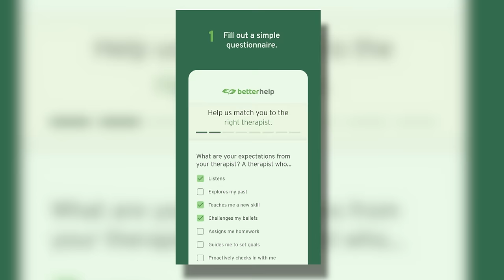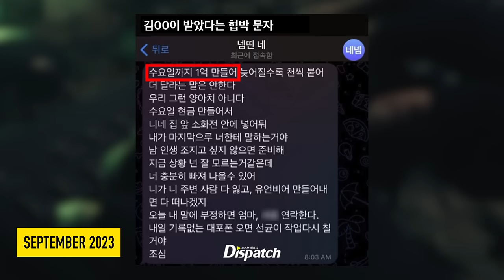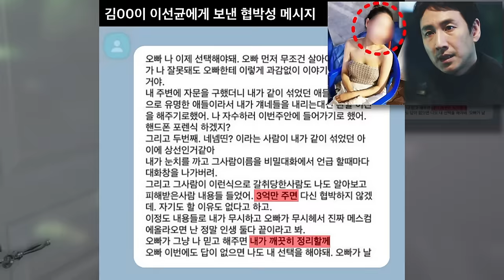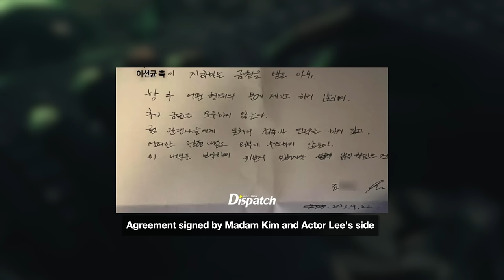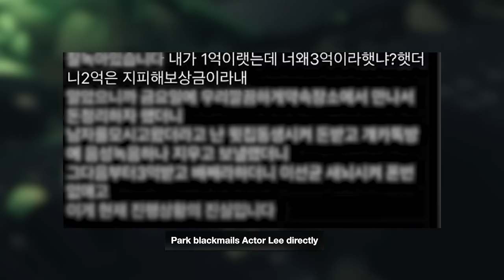Shocking Truth Of Actor Lee’s Blackmail Case Explained: Two Arrested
Today we discuss the case of Parasite Actor Lee and the blackmailing mystery.

Who were the two culprits involved in the 'hacking' or 'blackmail' case? How were the two involved with each other and pulled it off? What is the truth and WHO can we trust? This story should be a message to the future of media, of how we need to establish a better system to keep people (especially public figures) to keep their innocent until found guilty. Should revealing the identities of celebrities BEFORE any legal judgment be fair? How can we improve as a society to also not participate in a media frenzy before any official evidence?